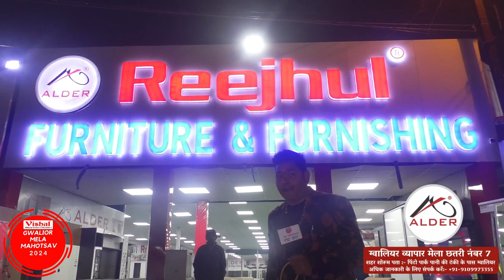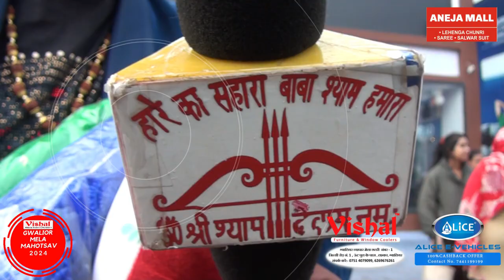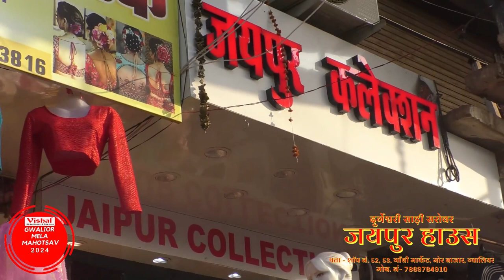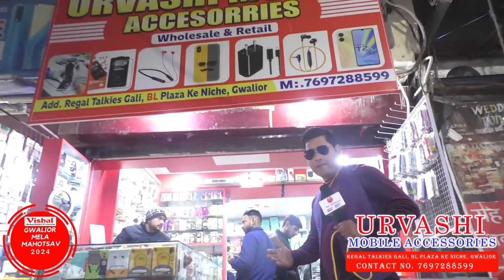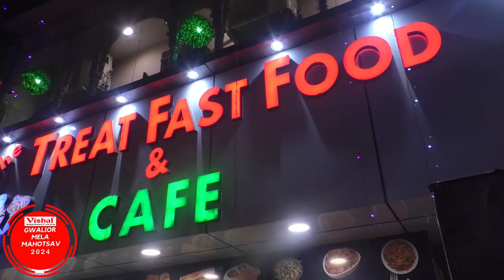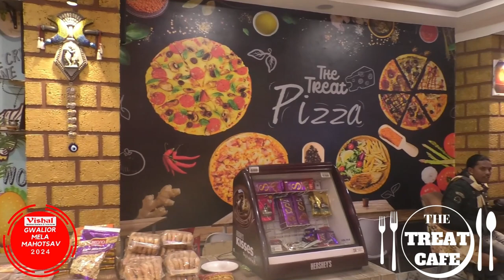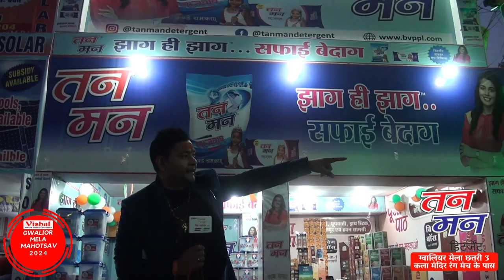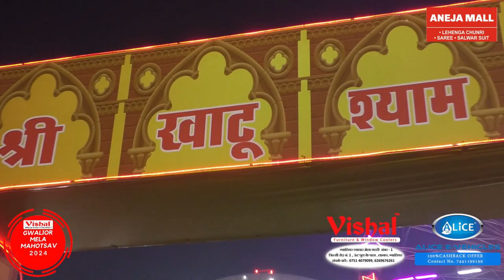Vishal Furniture Present Gwalior Mela Mahotsav | 05 Feb 2024 | Part -02